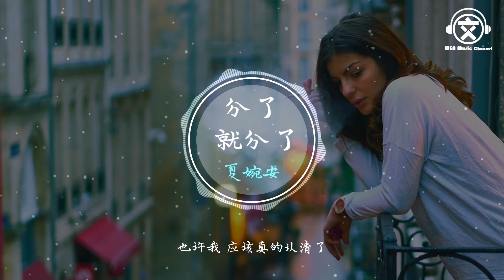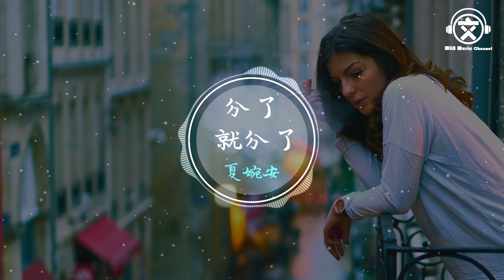夏婉安 - 分了就分了【動態歌詞】『好多话默默堵在我胸口。。。』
作詞：可泽
作曲：可泽
编曲：周宇

反正天就要下雨了 反正云被风吹散了
所有树叶都枯萎了 所有孩子都回家了
没错画面要凌乱了 没错眼泪快决堤了
所以 说走了就走了 所以 说分了就分了
好多话 默默堵在我胸口
听说你 最近跟她相爱了
为什么 人要那么颓废呢
难道你 还想重蹈 覆辙
也许我 应该真的认清了
在我们 之间确实不适合
言辞又 何必那么激烈着
还不如 放下 幼稚 的不舍